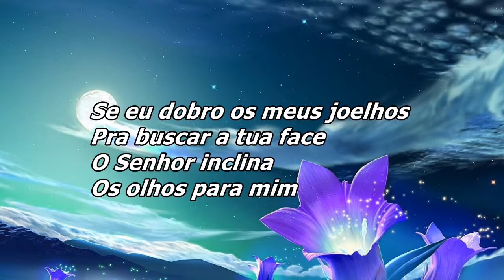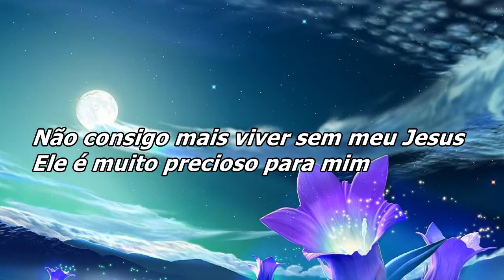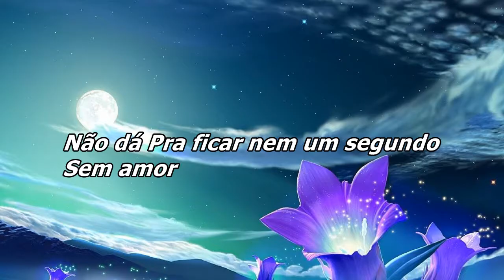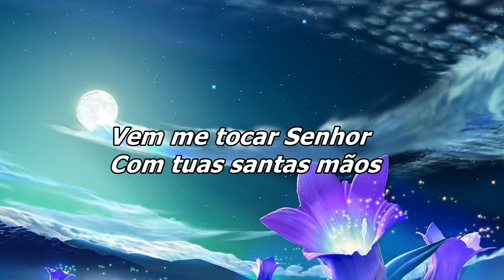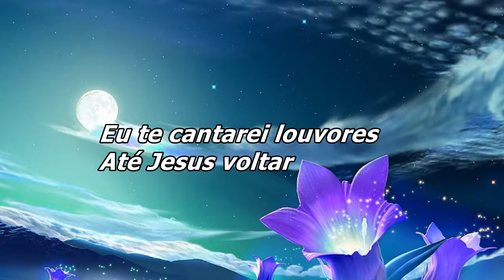Ivanilson Pontes - Vem Me Tocar Senhor ( Com Letra )